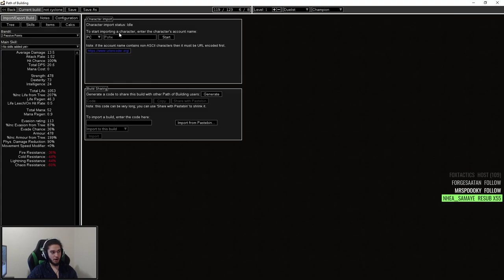Path of Exile - 3.7 | Trying out Cyclone Champion. It feels Great